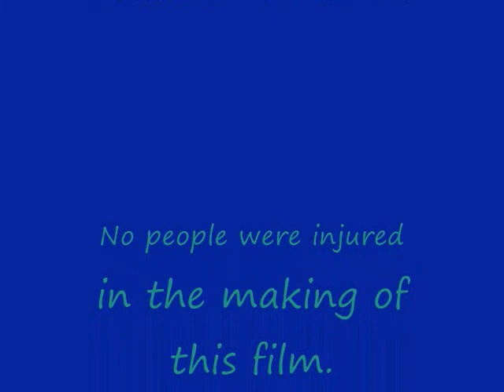BTB Canoe Trip!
Corpus Christi, Texas. We had a fun trip and caught a few fish.
I actually did most of the paddling though it doesn't look that way. It's difficult to paddle while holding the camera.
My son and I took the canoe to some Gulf rigs on a calm summer day, trying out some home-made outriggers. We ended up cutting them loose and letting them drift back to the beach so we could get them on the way out.
The previous trip I caught a 7 1/2 ft Spinner shark, fishing alone. Anyone here caught a big shark from a canoe? It is not easy.
I no longer take the canoe in the Gulf, but I spend a lot of time there on my kayak.